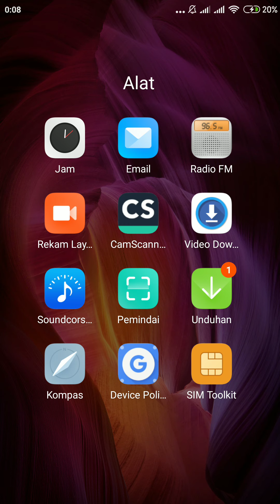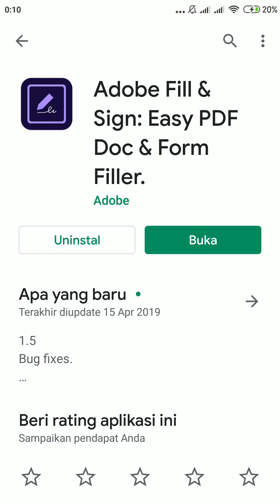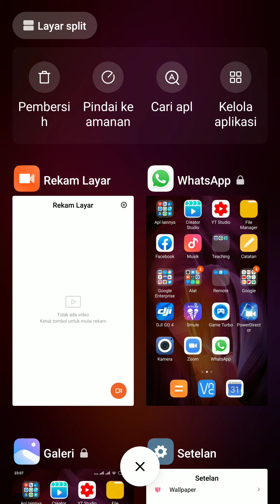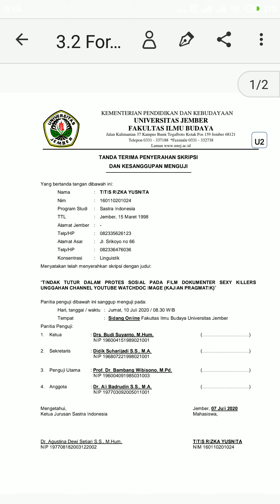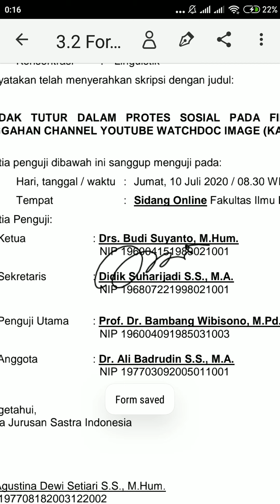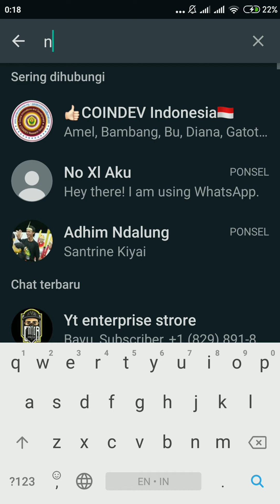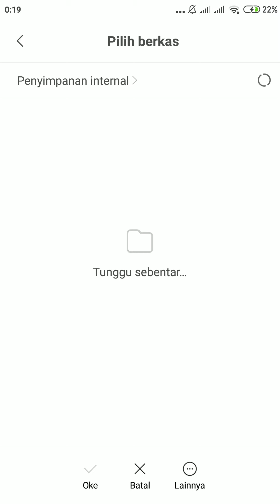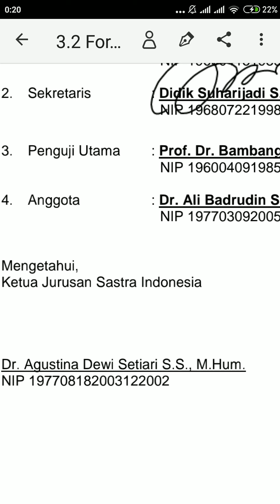Tutorial Tanda tangan Digital atau Digital Dignature dengan Adobe Signature and Fill